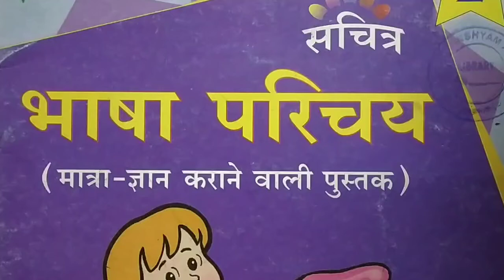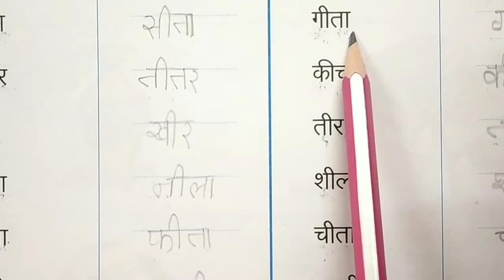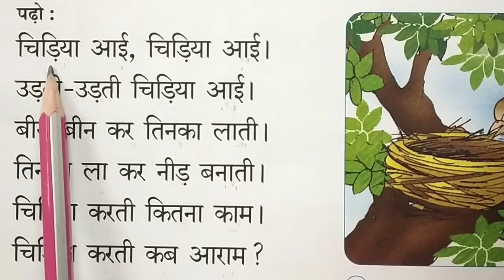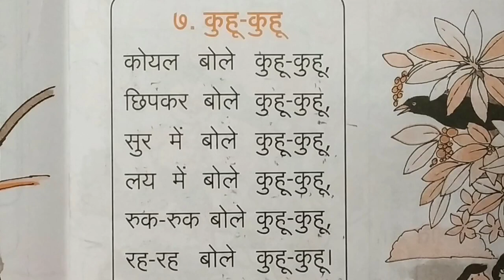Std:- UKG Hindi